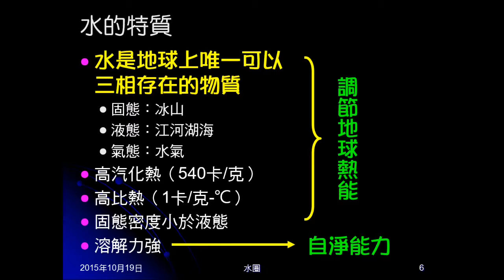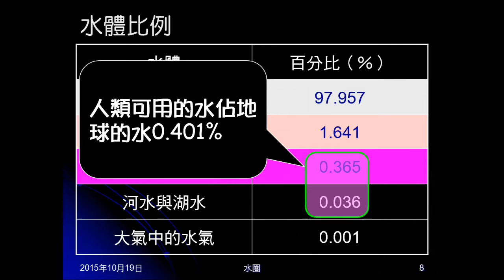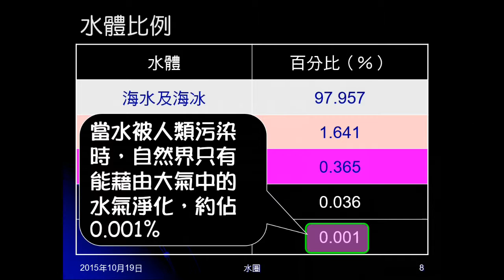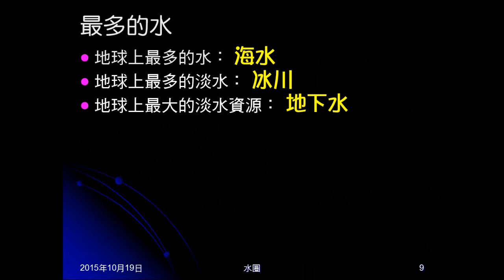104學年地科＿水圈02：水的分布；水體比例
說明水的分布（水圈範圍），及各式水體的比例，提示要記憶的內容。